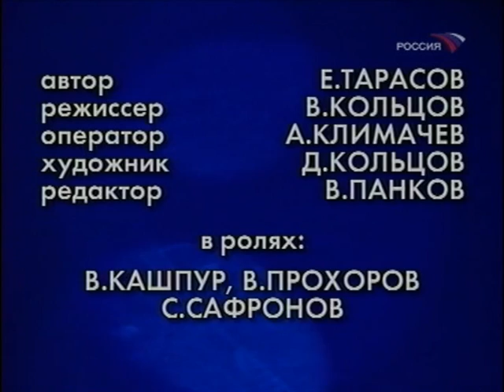Фитиль "Новые времена" (1993) смотреть онлайн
Новые времена (1993)

Автор: Е. Тарасов
Режиссер: В. Кольцов
Оператор: А. Климачев
Художник: Д. Кольцов
Редактор: В. Панков

В ролях: В. Кашпур, В. Прохоров, С. Сафронов